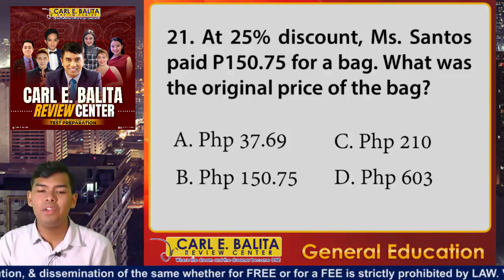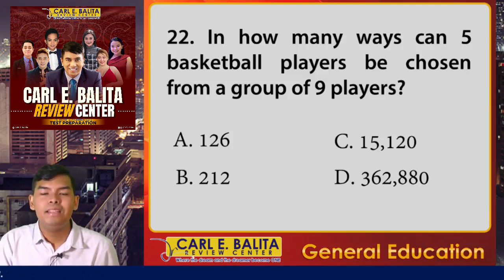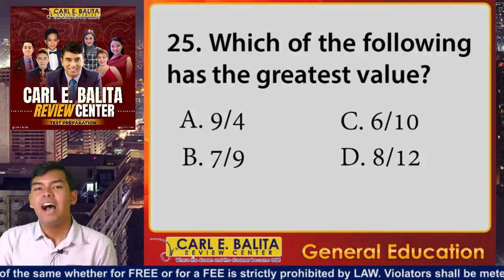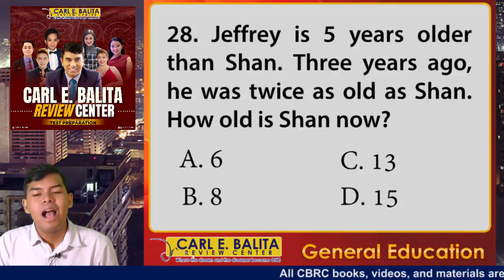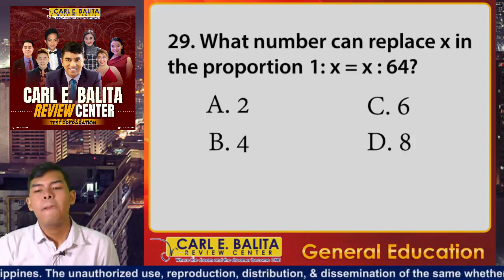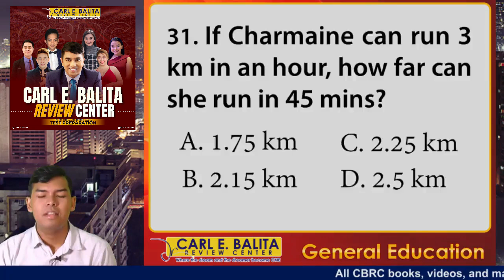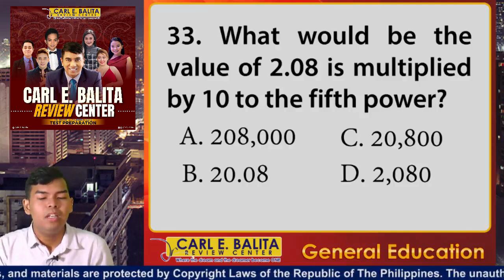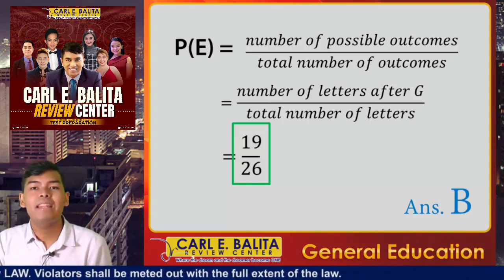GENED SAMPLE QUESTIONS in MATHEMATICS by Sir Ralph Robles, TOP 8 LET.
Edited by: Harvey Dionisio